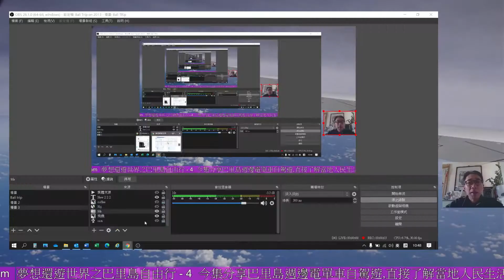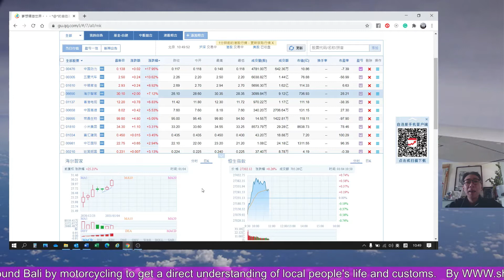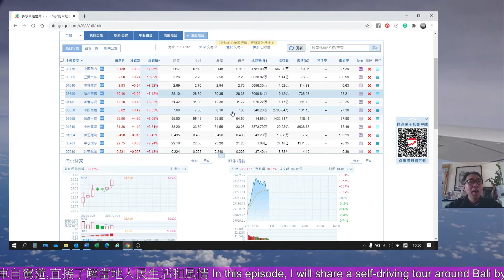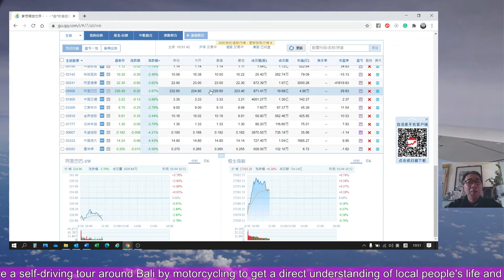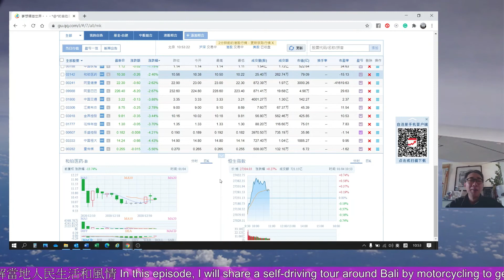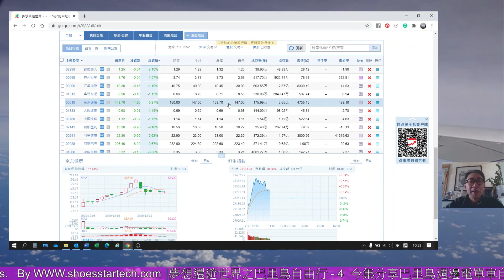股海孤初之講愛股 - 4-1-2021 開市前瞻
每日開市及收市前吹水檢討是日財運😍🤩🤩😎😎🥂🥂